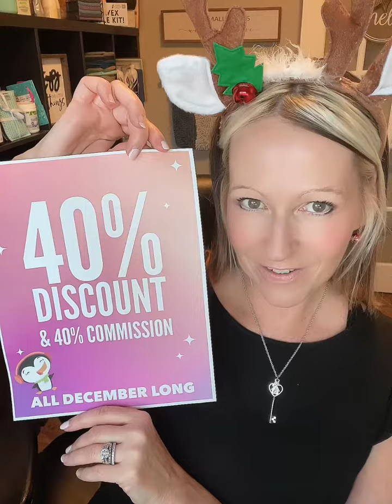Go Green for the Holidays Kit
✨JUST ANNOUNCED✨
You can join Norwex until Dec 6th with NO Sales Requirements on their Go Green for the Holidays Kit for only $78 (pls tx/ship)!
❄️ 40% EARNINGS
⭐️WITH NO RISK⭐️
And have all the incredible Consultant benefits!!